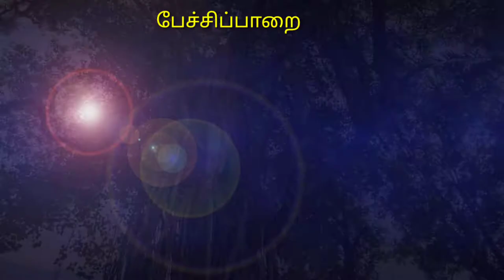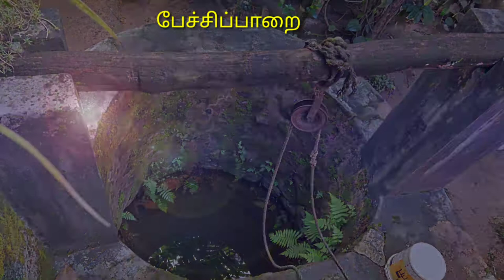Veerapuli,Thadikkarankonam,Pechiparai,வீரப்புலி,தடிக்காரன்கோணம், பேச்சிப்பாறை & குமரி கடற்கரைகள்